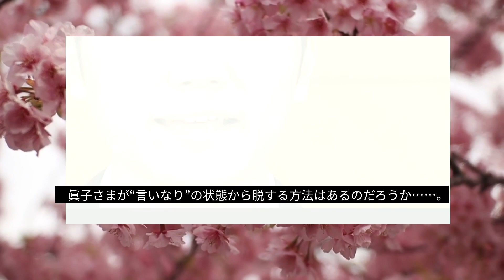「極秘情報」「皇室の秘密」小室佳代さんの逆恨みを週刊誌が暴露！ 眞子さん 絶望の涙 ! 事件が起きる !!